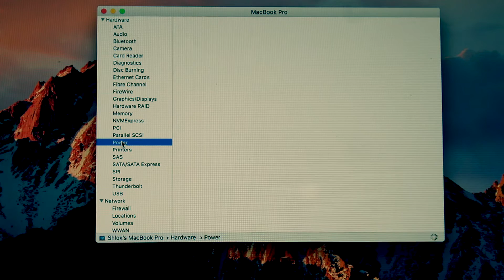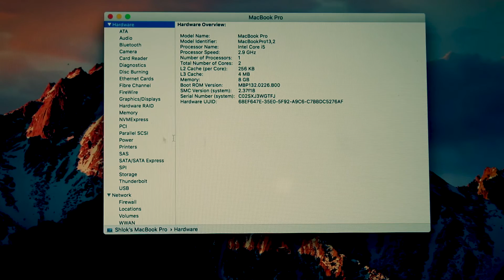What happens when you charge your macbook with a power bank?